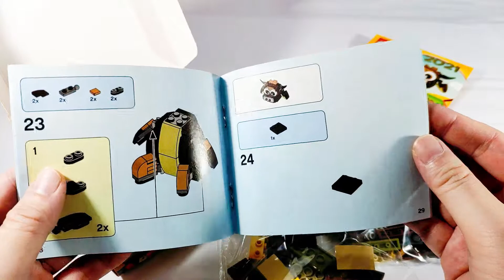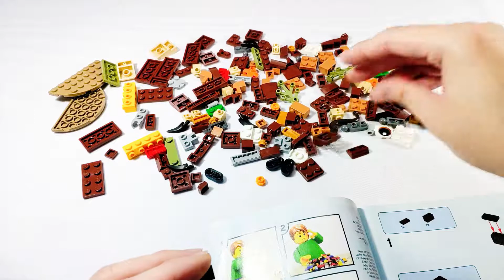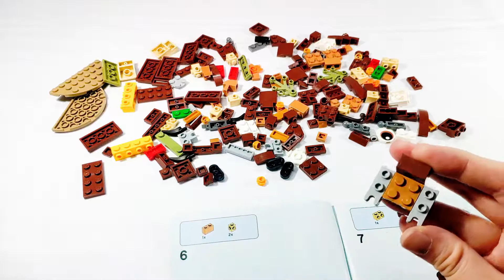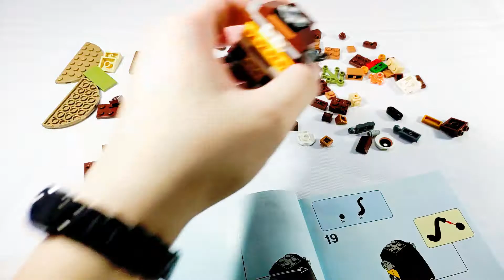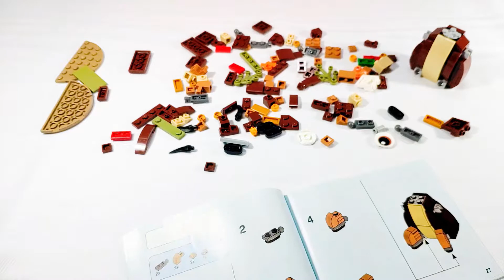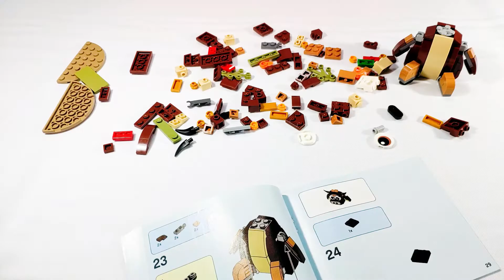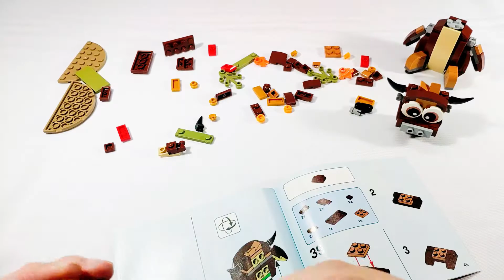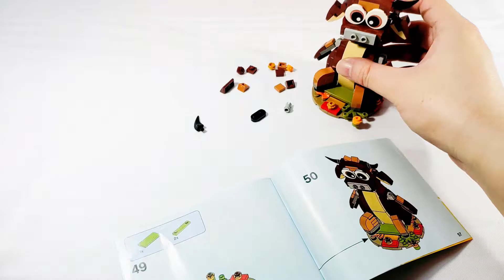LEGO 「Speed Build Time Lapse」 New Year of the Ox (2021 Special Edition) 40417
This is a seasonal gift set (In celebration of Lunar New Year 2021) that comes with any purchase of LEGO sets at various retail outlets and online store, once you reach a certain amount.

This year is the Year  of the Ox, thus the bovine theme.